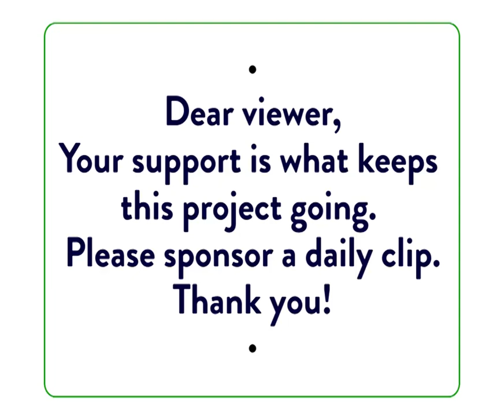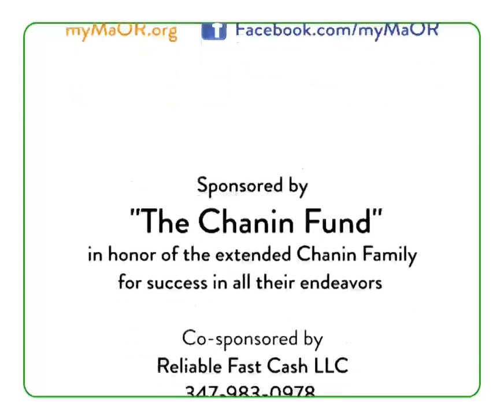#466: "Money or Torah?"